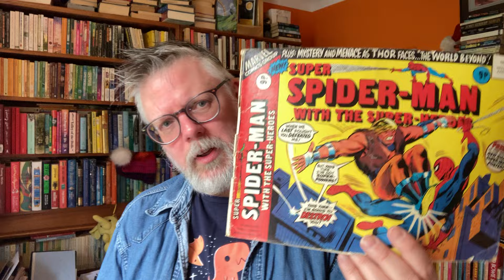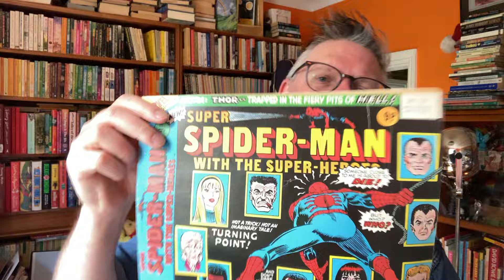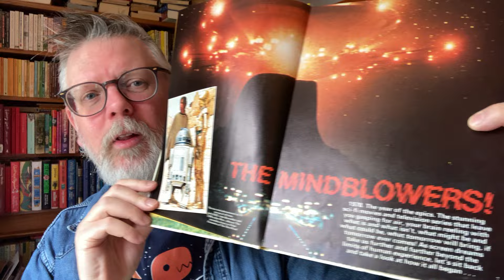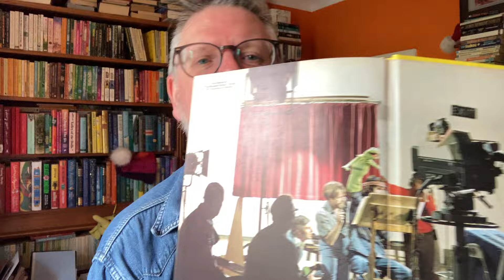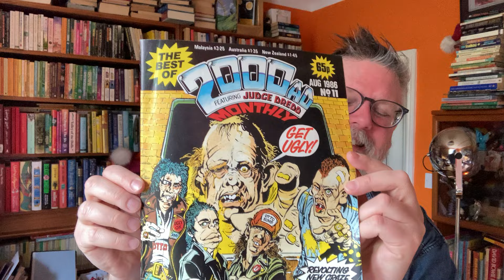unboxing a mystery comics parcel!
another parcel of mystery comics and annuals has arrived from Ian at Cromford Collectibles! A wonderful mix of superheroes, muppets, and robots!